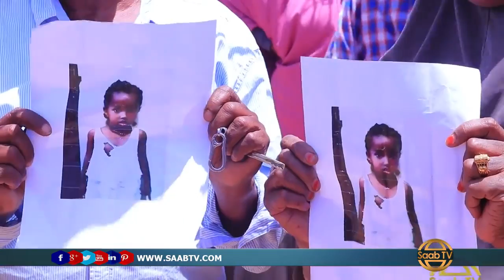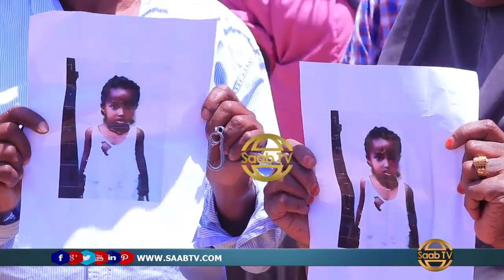Tuug Saq Dhexe Guri u Soo Dhacay Oo Ilmo Shan Jir Ah Xaday..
Waa sheeko ugub ah oo aan hore loo arag, subxaanak yaa qaadir..